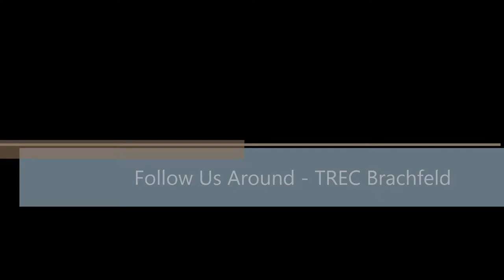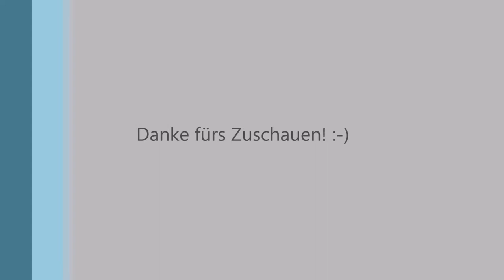FUA - TREC Brachfeld - HD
TREC Sichtung/E-Cup Brachfeld Mai 2014